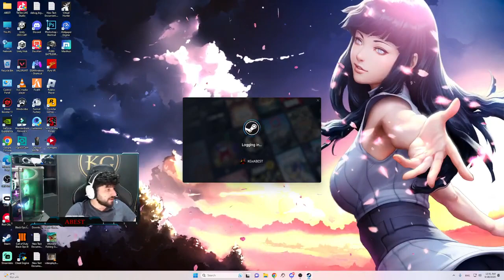ڵایڤی پەبجی فول بەزم😂🔥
یاری تۆپ
یاری پۆینت
گەمەی تۆپ
ناقس
ڵایڤ
بث مباشر
Live now
Abest yari point
ئەبێست دەفع بوو

ئەبێست ترسناک
ابیست
Abest gta
ئەبێست فیفا
ئەبێست بەزم
ئەبێست دەفع بوو
Abest trsnak
Abest new
Abest bazm
بەزم
تەواوی ڵایڤی ئەبێست
ئەبێست زۆمبی
ئەبێست بلاک ئۆپس
ئەبێست نوێ
ڵایڤی نوێ
ئەبێست قەدیم
خالە سنایپەر
ئەبێست بەردەڕەشی
ئەحمەد بەردەڕەشی
Black ops 3
Black ops zombie
ئەبێست پارکۆر
پارکور
سەربەست
هیوا لێجند
بەبە
مام هێمن
مام هاوکار
Logic gaming
Mama hemn
ABEST Parkour
Abest zombie
Xala sniper